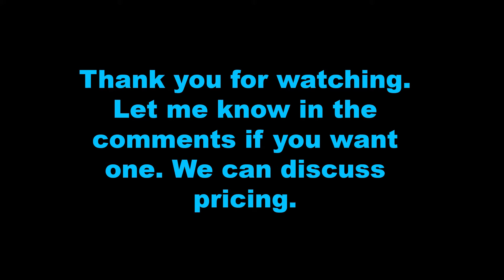Super Mario Bee Micro Build (TOOK ME 3 DAYS!)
in May of 2018, I bought this for my son & built it for him. Due to strain on my eyes this thing took 3 days! I will build one for you if you want one.